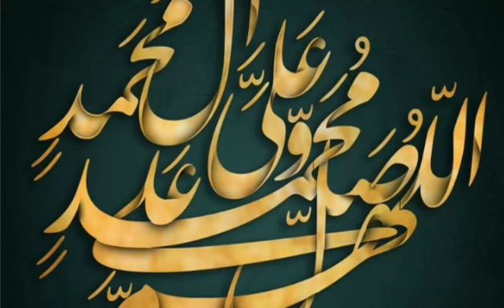برادر کجایی؟ | شعر و مداحی: مسعود نوروزی راهی